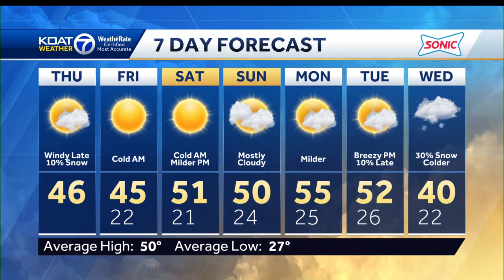Warmer Weekend on the Way